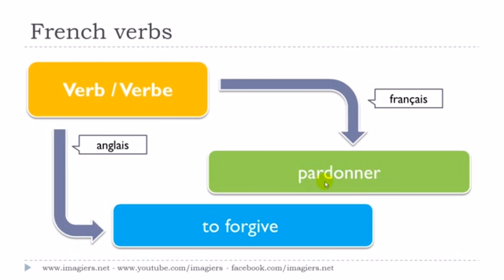French lesson # Le verbe # pardonner